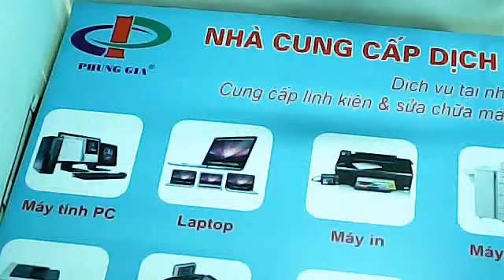Công ty sửa chữa máy tính tại nhà cầu diễn hà nội, 0942.17.3333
Công ty sửa chữa máy tính tại nhà cầu diễn hà nội, 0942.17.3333, Sửa máy tính tại nhà hà nội tốt nhất uy tín, sua may tinh tai nha ha noi .Công ty máy tính Phùng gia chuyên bảo trì máy in, sửa máy tính tại nhà Hà Nội , sua may tinh tai nha ha noi .

Dịch vụ của chúng tôi:

+ Nậng Cấp, Bảo trì, sửa máy tính tại nhà hà nội .
+ Khắc phục sự cố cho máy vi tính.
+ Cài đặt phần mềm : Hệ điều hành & các phần mềm ứng dụng
+ Cài đặt anti-virus, diệt virus (phần mềm tốt nhất)
+ Cài đặt Tổng hợp các phần mềm (thông dụng)
+ Dọn dẹp, hoàn chỉnh lại toàn bộ để máy chạy nhanh hơn
+ Cài đặt máy tính phòng NET - GAME, nối mạng (nối cáp, hoàn chỉnh truy cập và chơi game)
+ Chia Đĩa, sao lưu Hệ Thống phòng chống hư hỏng sau này, Bảo trì - sửa chữa - khắc phục sự cố cho máy tính. Nói chung mọi vấn đề về MÁY VI TÍNH của bạn
Ưu điểm của chúng tôi:
:: Những ƯU ĐIỂM - THẾ MẠNH tuyệt đối của chúng tôi so với những DỊCH VỤ khác là :
+ Bạn sẽ không mất nhiều thời gian chờ đợi, chở đi chở về, tránh được những hỏng hóc trong khi vận chuyển. khi mang MÁY đến các điểm dịch vụ sữa chữa .
+ Chất lượng dịch vụ an toàn, uy tín. Đội ngũ kỹ thuật viên nhiệt tình, trách nhiệm.
+ Chi phí sửa chữa thấp
+ Chúng tôi có linh kiện thay thế giá phù hợp.
Phục vụ sửa máy tính tại nhà riêng, sửa máy tính tại nhà văn phòng, sửa máy tính tại cơ quan và công ty.
- Sửa chữa, lắp ráp, nâng cấp, bảo trì: Máy tính, Laptop, máy văn phòng.
- Cài đặt Windows XP, Vista, Windows 7 (Tiếng Anh, Pháp, Hoa, ...), giáo trình học AV, Games.
- Diệt tận gốc các loại Virus, trojan, adware, spyware, virut yahoo, exel...
- Cứu dữ liệu trong mọi trường hợp: format ổ, bad ổ, xóa nhầm
- Thiết kế, thi công mạng: nội bộ (LAN), Internet, không dây (wifi, wireless).
- Cung cấp các thiết bị linh kiện máy tinh và mạng: Chuột, bàn phím, RAM, CPU, mainboard, HDD, USB, switch, wireless (thu, phát),... giá tốt nhất, giao hàng và bảo hành tận nơi.
- Dạy vi tính tại nhà: Văn phòng (Word, Excel, Internet, Mail, Chat), Đồ họa

Trụ sở Chính : Số 58 Hào Nam - Đống Đa - Hà Nội.

Cơ sở 2 : số 48 Ngõ 68 - Đường Cầu Giấy - Hà Nội.